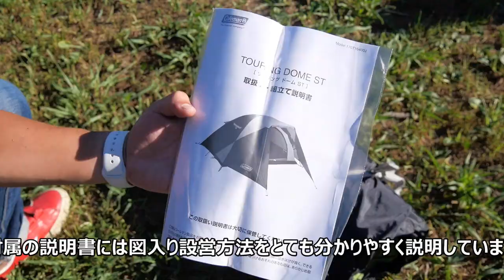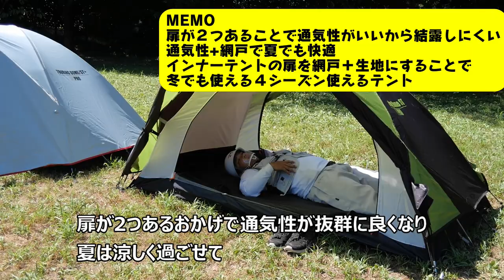【24,386円】コールマンのベストセラーテント ツーリングドームST+と普通のSTを比較してみた【キャンプ初心者から上級者まで】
2021年5月11日更新
ツーリングドームST+がAmazonでも購入できるようになりました！

僕がキャンプを始めたころから発売されていたコールマンのツーリングドームST
Amazon限定色のカーキなどを新たに追加し2020年現在でも人気のテントです！
そんななか、ついにダークルームテクノロジーを搭載したST+が発売されました！
STとST+では何が違うのでしょうか...！？

今回紹介したコールマンのツーリングドームST＋の購入先はこちら
👉【10点で3万5000円】これからキャンプを始めたい人にオススメするキャンプ道具10点

👉【耐荷重150kg】Naturehikeの折り畳み式キャンプ用ベッドが丈夫で寝心地がよすぎた

👉【新型テント】NaturehikeのHiby3が軽くて雨と風に強くて便利過ぎる！バイクや自転車が入るテント！キャンプやツーリングに！

＝目次＝
00:00　オープニング
00:41　ツーリングドームの特徴
01:27　ツーリングドームの弱点
03:20　付属品について
03:50　組み立て方法
05:16　テントの外見を観ていく
05:47　テントの扉を開ける
06:50　テントの中を見る
07:38　ファスナーの開閉を使いこなす
07:53　STとST+の違い
09:53　各部の大きさ
10:05　前室について
10:35　屋根を作る
11:00　耐水圧について
11:40　エンディング
👉サブチャンネル(from2021)

SNS

　■ブログ「旅にDeYo!!」(旅人目線で人生を語るブログ)

　■Yahoo! JAPAN(最も見られたクリエイターとして最優秀賞獲得)

　■楽天ROOM(モロケンが購入した商品を説明付きで解説)

お仕事

モロケンがガチでオススメする👉キャンプ道具
全て所有していて実際に触ったことがあるキャンプ道具です。

①コスパが良いテント
1.Naturehike テント
(理由 所持している100個近いテントの中で一番オススメ 軽くて小さい)

2.OneTigris Black Orca ワンポールテント
(理由 重さ1.5kg 設営2分 薪ストーブ使用可能)

②モロケンが実際にメインで使用しているテント
1.SeekOutside シマロン
(理由 重さ1.3kg 設営2分 薪ストーブ使用可能)

2.Naturehike Star River 2
(理由 軽くて小さいが広い室内)

③オススメのワンタッチテント
1.DOD ワンタッチテント
(理由 防水加工がしっかりしている)

2.クイックキャンプワンタッチテント
(理由 防水加工OK 2人で快適 )

④オススメのソロ用焚火台
1.DOD ライダーズファイヤークレードル
(理由 500mlペットサイズ 焚火台+トライポッド)

2.ベルモント TABI
(理由 ピコグリルより軽い 最小の薪で最大の火力)

⑤コスパで選んだオススメの寝袋
1.Naturehikeダウン寝袋
(理由 5月～9月までこれ1つでOK)

2.soomloom寝袋
(理由 同じ羽毛量の国内メーカー寝袋の8割程度の性能で3分の1程度の価格)

⑥オススメのコット(ベッド)
１.Naturehike 折りたたみコット
(理由 高さを変えられる)

２.DOD バッグに入る軽量ベッド
(理由 軽量かつ足が4本あるから安定)

⑦お金がないけど日本一周したい！ってときに買うべきキャンプ道具7点

クッカー
バーナー

⑧日本一周向けライト＆ファストなキャンプ道具(2020年9月の旅で使用したもの)
クッカー
バーナー
テーブル

⑨オススメのその他キャンプ道具
ライター
ベリーティー

※モロケンのキャンプ道具の選び方はLight&Fastを基本にしています
※各製品リンクURLはアソシエイトプログラムを使用しています。